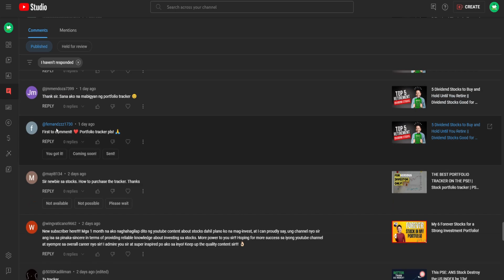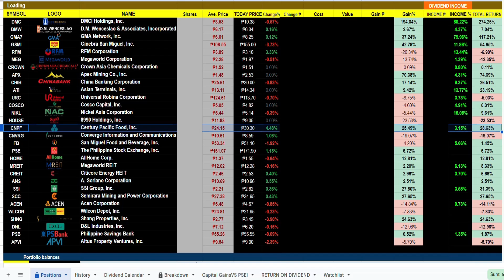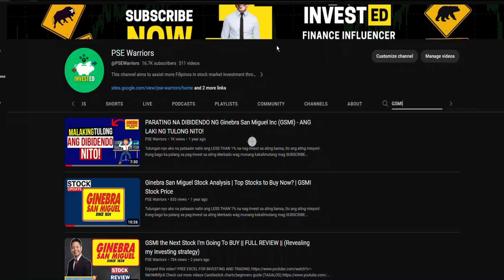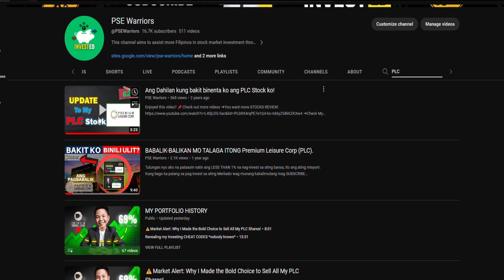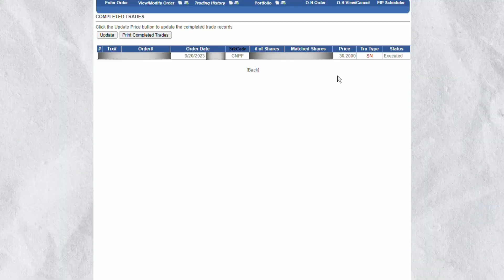Why I sold CNPF stock Valuable Lessons Inside! | Selling CNPF stock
In the world of stock investing, knowing when to buy is important, but knowing when to sell can be even more critical. In this video, I'll share my personal experience and the reasons behind why I sold my CNPF (Century Pacific Food Inc.) stock. Join me as I discuss the valuable lessons I learned from this decision, which can help you become a more savvy and strategic investor. Whether you're new to investing or looking to refine your approach, these insights can be a game-changer for your portfolio.